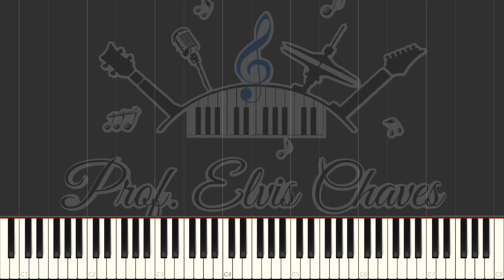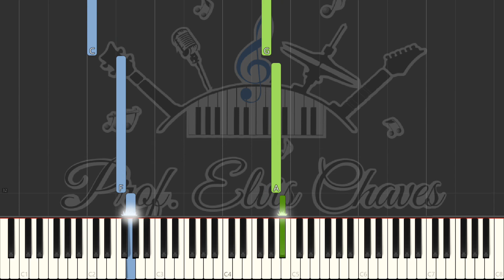🎹 Can't help falling in love with you (2) - 213 - Elvis Presley - Tutorial Teclado Fácil 2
💽 Título da Música | Song Title: Can't help falling in love with you (2) - 213 - Elvis Presley
🎶 Adquira essa partitura em formato PDF aqui | Get this score in PDF format
📌 Veja também
👨‍🏫 COMO TOCAR - Can't help falling in love with you - 213 - Partitura e Teclado Fácil - Tutorial 1

Outras formas de contribuir: | Other ways to contribute:
Contribua com | Contribute with R$5: